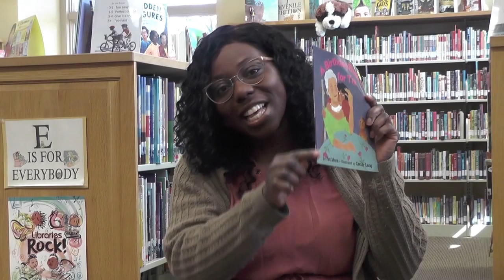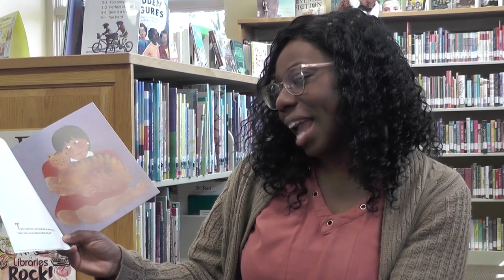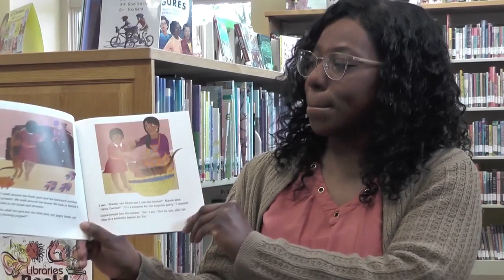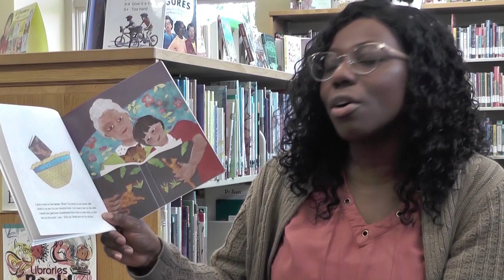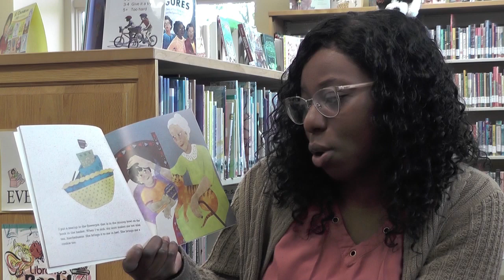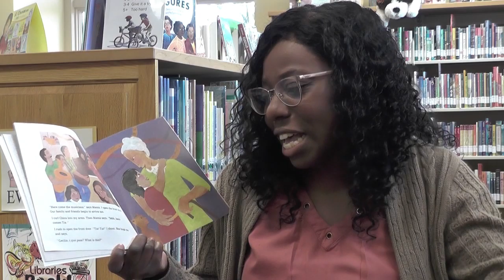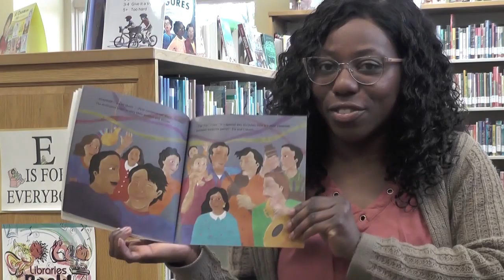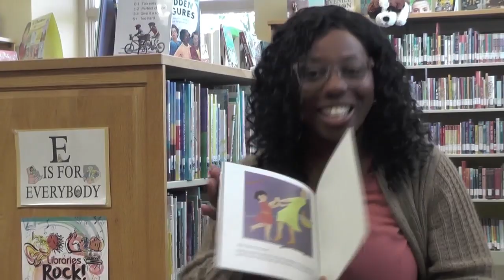Storytime! Book: "A Birthday Basket for Tia"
Georgetown County Library has a new story for you! Today's book: "A Birthday Basket for Tia," by Pat Mora.